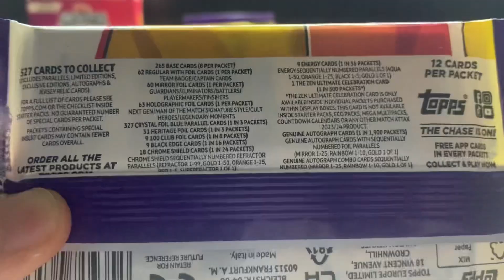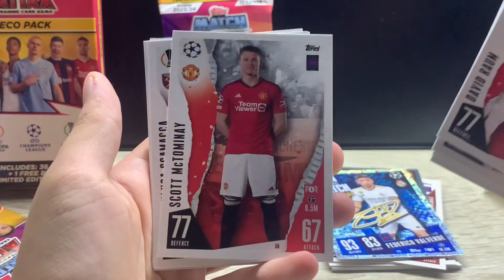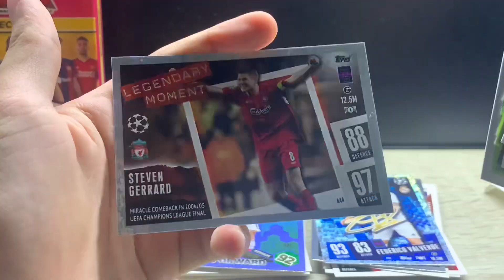WORST ECO PACK EVER? Topps Match Attax 23/24 Eco pack Series Episode 2!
In this video, I opened a Match attax 23/24 Eco pack! We will be on the lookout for cards i need and hopefully some huge pulls like an auto? 👀

I am trying to reach 4000 subs so join my journey of collecting!